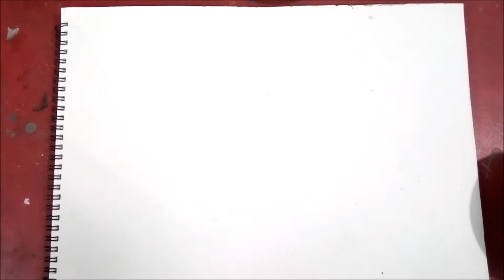Painting of Bangladeshi culture 11 by Kazi part 1